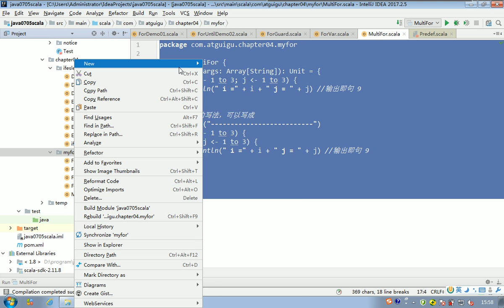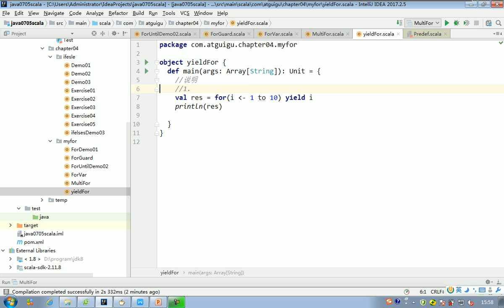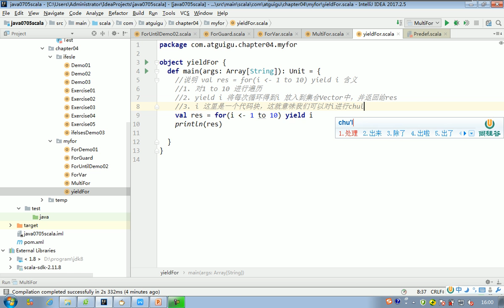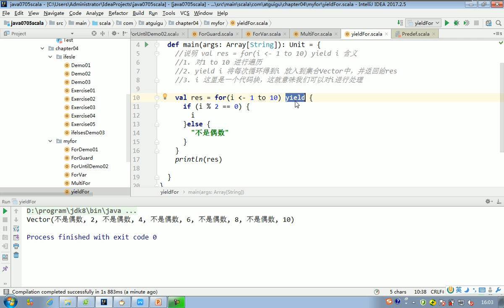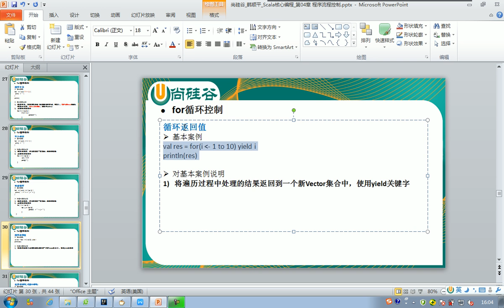044 循环返回值